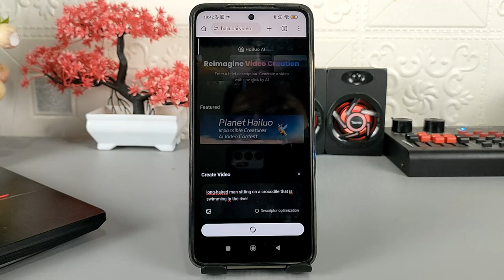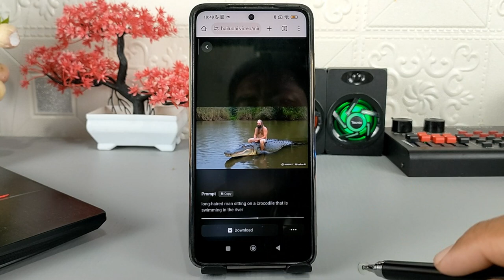Cara Baru Membuat Video Dari Teks Tulisan Menggunakan Ai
Assalamualaikum apa kabar teman-teman semua, di video ini saya share ke kalian semua cara membuat video dari teks tulisan menggunakan Ai, di sini kita tidak perlu menggunakan aplikasi apapun karena hanya menggunakan browser bawaan di HP.

Langkah pertama untuk melakukannya silakan kalian kunjungi situs hailuoai.video
Selanjutnya setelah login menggunakan akun Google, silakan kalian masukkan kata perintahnya dalam bahasa Inggris, dan biasanya dalam waktu 5 menit, video selesai dibuat dan siap diunduh.